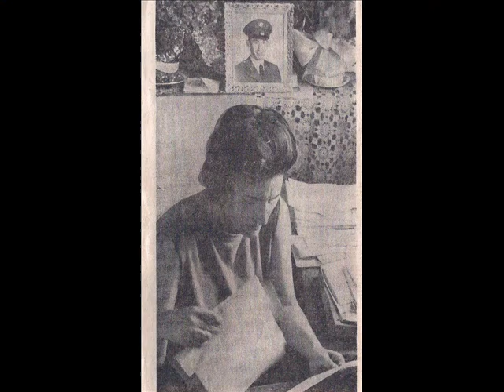My Tribute to Danny Fernandez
A song about a young soldier from Los Lunas NM, who was killed in Viet Nam. He received the Congressional Medal of Honor Posthumously.